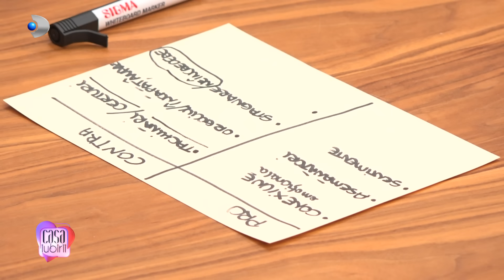Casa Iubirii - CRISTINA O REVOLTA PE CATINCA: ,,Esti o imbarligatoare. Se vede ca esti cu Radu!"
Fetele au facut un joculet. Julia a fost pusa sa aleaga un baiat si sa spuna daca ceea ce cauta ea la un partener se regaseste si in baiatul ales. Pe biletelul ei a iesit Radu, deci haideti sa vedem ce calitati vede in Radu si daca se incadreaza in tiparul ei de barbat.

In casa fetelor este forfota mare. Cristina o revolta pe Catinca: ,,Esti o imbarligatoare. Se vede ca esti cu Radu!". Oare ce au de impartit?

Nu uitati, emisiunea ,,Casa Iubirii", o calatorie importanta pentru gasirea sufletului pereche, poate fi urmarita in fiecare zi, de luni pana vineri - orele 10:00 si 16:30, iar sambata si duminica - orele 16:00 si 19:00, la Kanal D!
De asemenea, cele mai importante momente ale emisiunii pot fi vizionate pe canalul de youtube Kanal D Romania, editia integrala pe canalul de youtube Casa Iubirii, iar daca vreti sa fiti la curent cu tot ceea ce fac concurentii, dati follow paginii de instagram Casa Iubirii - link aici